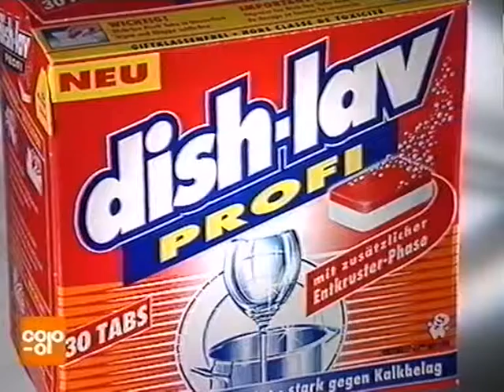Coop Mittwochstudio, Folge 1026 vom 16. September 1998